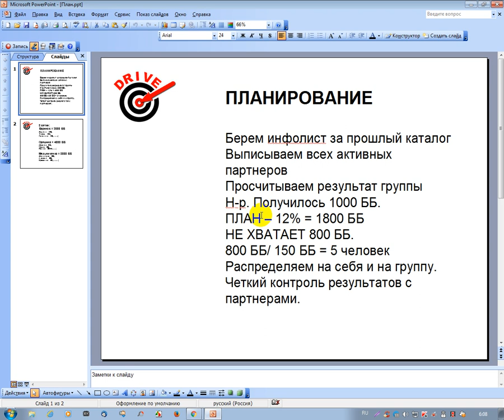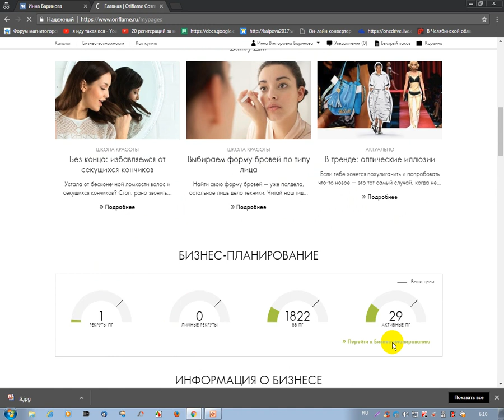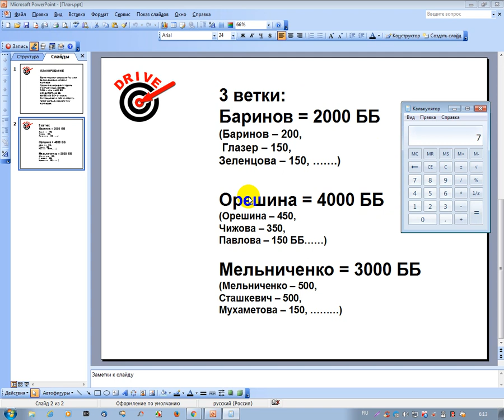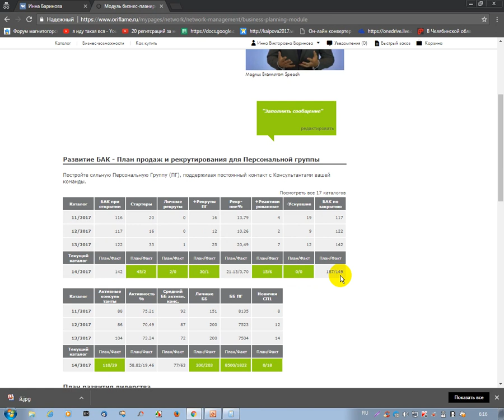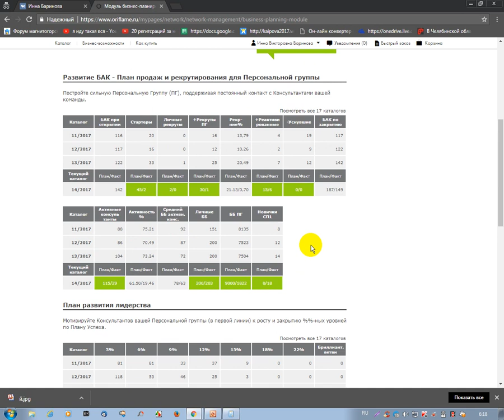Как составлять план на каталог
Испытанная, рабочая система работы онлайн! Короткий срок выхода на достойный результат! Не лохотрон! Всё абсолютно прозрачно, легально!
Официально: социальный пакет, отчисления в ПФ РФ, наследственность.
Помогаем, ведём и поддерживаем до уровня директора с доходом в 30 тыс. рублей + премии!